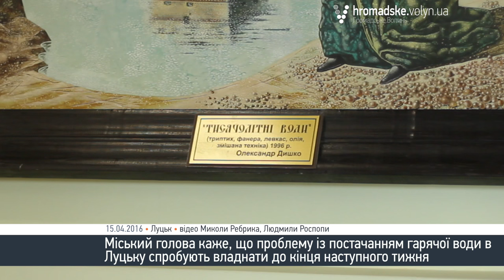Проблему із гарячою водою у Луцьку ймовірно вирішать до кінця наступного тижня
Луцький міський голова Микола Романюк припускає, що проблема із постачанням гарячої води може бути вирішена до кінця наступного тижня. Про це він розказав на зустрічі із журналістами у п'ятницю, 15 квітня.

«На сьогодні у нас перед Нафтогазом  заборгованості у цілому немає. Те, що спожили, ми те заплатили. Це стосується поточного року. Є певна заборгованість за опалювальний сезон. Ще десь 140 млн гривень ми маємо заплатити. 56 мільйонів гривень - це борг населення. Я думаю, що на наступному тижні, може, вийдемо на якусь пряму, і дай Бог, до кінця тижня зможемо вирішити питання подачі гарячої води», - каже посадовець. Також Микола Романюк нагадує, що за велику заборгованість деяким лучанам з понеділка перекриватимуть водовідведення.